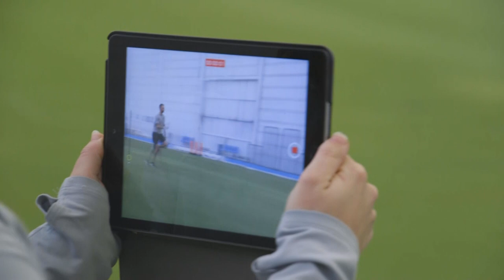FEATURE | Men's squad return for pre-season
The County Champions returned to Edgbaston on Wednesday for a day of fitness testing ahead of the 2022 campaign.